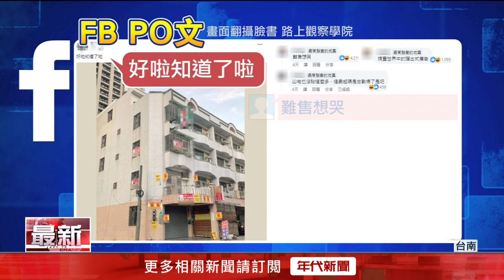就怕賣不掉？ 透天厝外觀貼滿16個「售」掀熱議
台南安平區有間透天厝，房屋外觀貼滿了16個「售」字，就像是貼符一樣，經過的人都忍不住停下來看兩眼。民眾將照片PO網，引起網友熱議，紛紛留言「現實世界中的彈出式廣告」、「凶宅也沒貼這麼多」，成了另類行銷。

下載【年代電視】APP：
iOS平台：